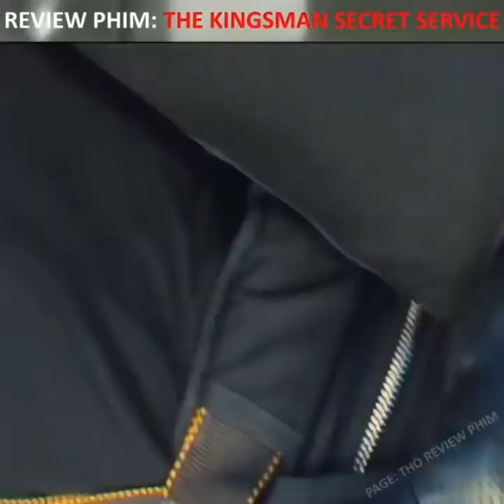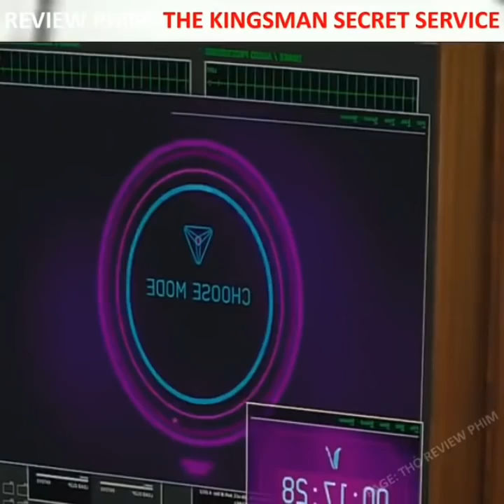REVIEW PHIM | ĐẶC VỤ KINGSMAN | Tóm Tắt Bộ Phim